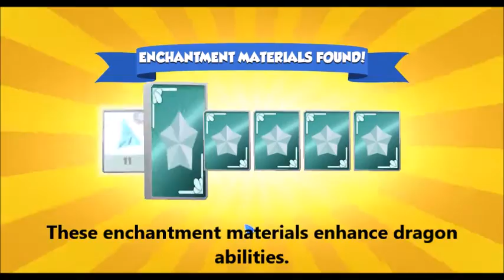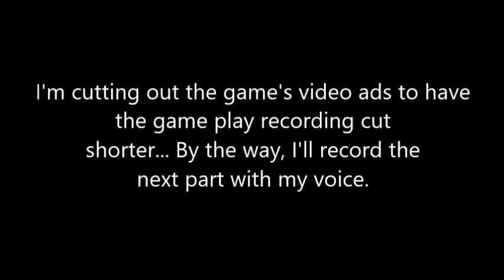I GOT LOADS MORE DRAGONS! (Dragon Mania Legends)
There is feature of the game that allows you to record and stop recording gameplay videos, and it is saved on the computer once it is done. On Xbox Live, I found out that you're allowed share the gameplay video. There are Let's Players all over YouTube, and I have recorded myself playing some games on the laptop and Nintendo DS. Moniturds and YouTube creator team; you shouldn't have to claim Copyright Abuse at me. lol...

I like dragons. Especially the good one who are cute and eat various kinds of fruit. There's a BUNCH of types of dragons who shed gold, as time passes. With the gold coins,  you can purchase other dragons and their habitats! You can also use the gold coins to produce the fruit from the farms. There are also the gem game money. Once in a while, a dragon or two would shed those. If you have a lot of them, you could purchase a rarer breed of dragon or something...

Also, the free things and challenges in this game are pretty cool! You can challenge other players at the battle arena. Sometimes you can hire a friend's dragon to join the fight when one of your dragons gets defeated during a battle.

Oh, and there's this little event that happens about once  a day when you spin this well to get a prize. Sometimes it's a gem. Sometimes it's  dragon's fruit, and sometimes it's gold.

In this gameplay webisode, I show you a handful of new dragons, and some new features!